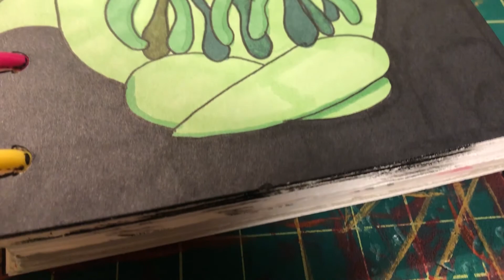Cthulhu Art.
little sketch, and marker art of Cthulhu sitting at peace...